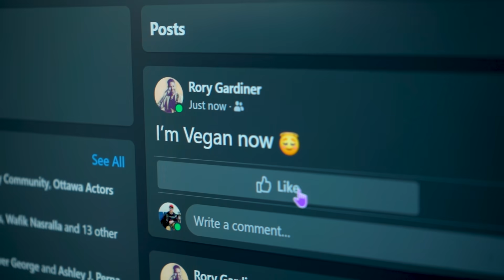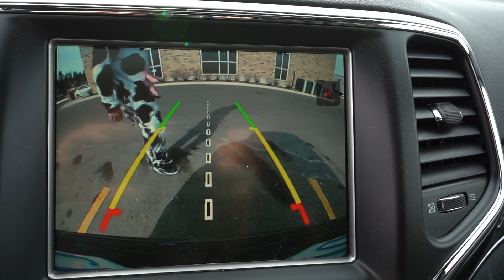Brand New Vegan (An original "Plant Based" Song)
A comedic song about my first week as a Vegan. Starting a plant based diet can be difficult. The following is a list of foods containing animal products that I miss every minute of every day:
Production: One Last Shot Photography
Bacon: Jf Frenette
Hot Dog: Tom Sparks
Pizza/Cow: Scott Rawson Brown
Song by: Rory Gardiner & Kevin Johnstone(Real Life Vegan)